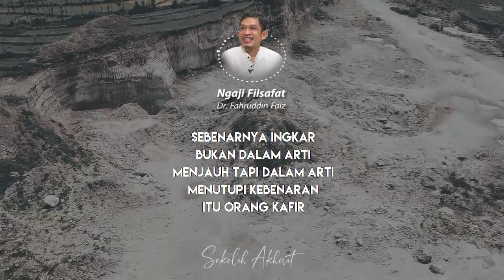Jangan Putus Harapan || Ngaji Filsafat Dr. Fahrudin Faiz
Ngaji Filsafat 1 Menit oleh Dr. Fahruddin Faiz tentang harapan

Wassalamualaikum wr.wb.